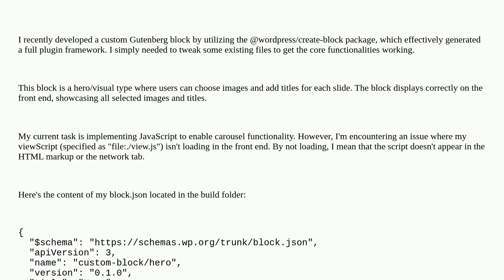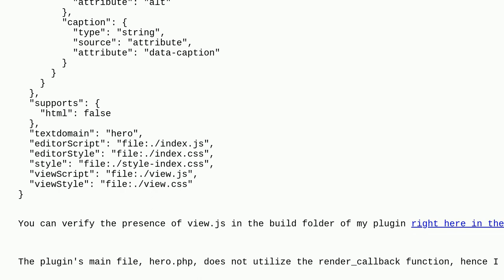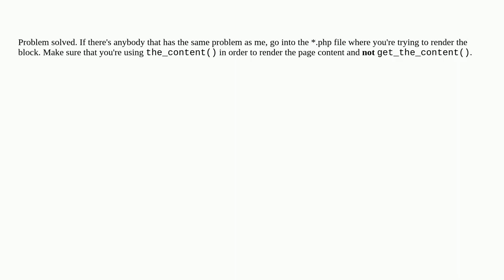Wordpress: Wordpress Gutenberg Custom Block the viewScript does not get loaded on the frontend wh...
Wordpress Gutenberg Custom Block the viewScript does not get loaded on the frontend when my block is inserted

A special thanks goes out to the community

  javascript php wp-enqueue-script plugins block-editor